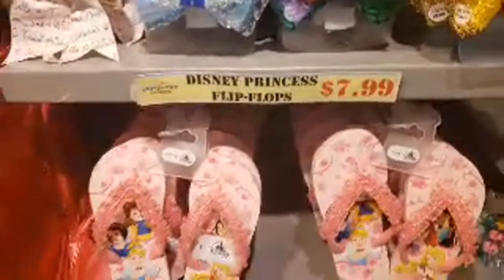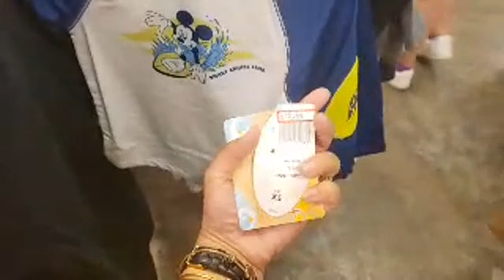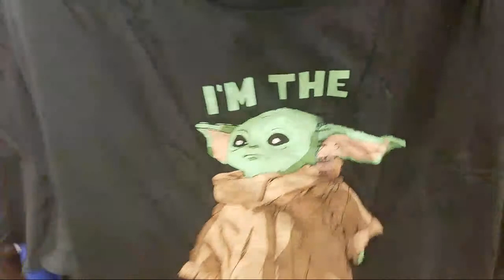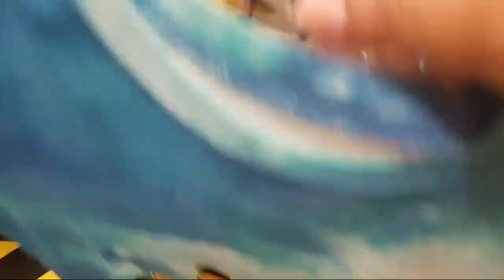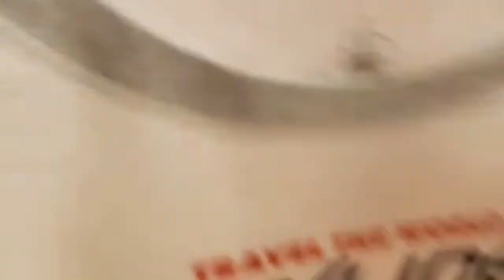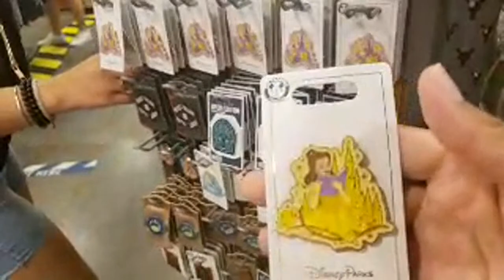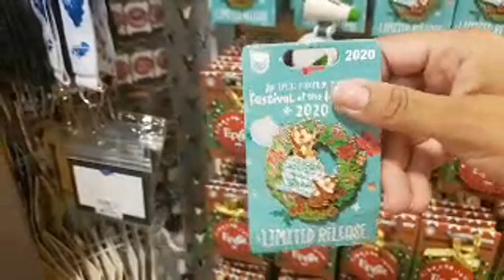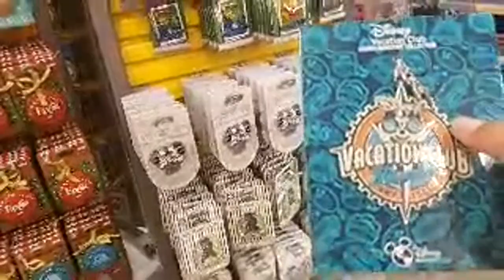❤live From The Character Warehouse International Dr